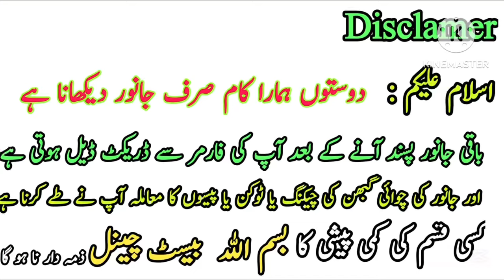Today Salam Mandi Sargodha Jersey Cow Fresh rite Update Today | 30 + Plus Milking Cows | 23 October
Today Salam Mandi Sargodha Jersey Cow Fresh rite Update Today | 30 + Plus Milking Cows | 23 October 2024

If you want to purchase Jersey Australian Friesian Girolando Cros and pure breed cow then this video is for you. Salem mandi bhalwal is one of the best Cow Mandi In Punjab Pakistan. Salem maveshi mandi is no doubt best Cow Buffalo Mandi for kashmir rawalpindi and peshawar reagon peoples. Australian Friesian Cow pure and cross breed are available in Salem Cow Buffalo maveshi mandi. Jersey Cow Cholistani Cow Sahiwal cow and super quality Cow and hiefers are available in salam janwar mandi. Salam Cow Mandi is best Cow Mandi In Punjab. Salem mandi day is Wednesday for Cow and Buffalo. Girolando Cow and pure imported cow are also present here in salam janwar mandi. Mandi Star channel always helps the farmers to provide necessary information about cattles and other farming techniques.If you want to visit salam janwar mandi for cross and pure breed Cow then visit early in the morning. Australian Friesian Sahiwal Holstien Friesian Cholistani Cross cow are available in salam maveshi mandi in bulk quantity.